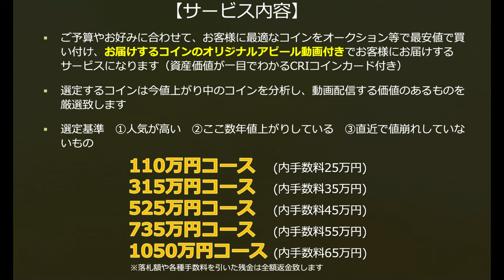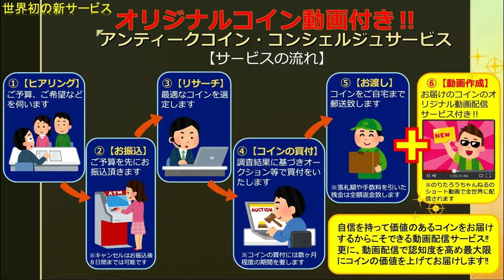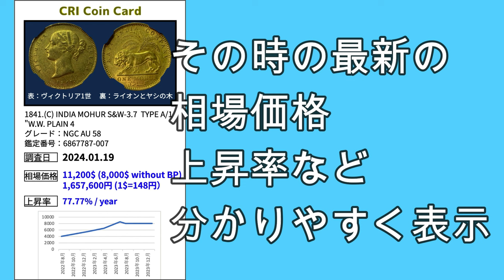アンティークコインどれを買えば良いかわからない方必見‼️予算に応じてアンティークコインをお届けし、更に動画でそのコインをアピールするという全く新しい世界初の新サービスについて解説します。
オリジナル動画付きアンティークコイン・コンシェルジュサービスは
こちら↓